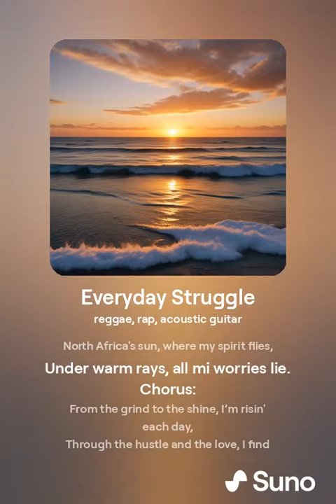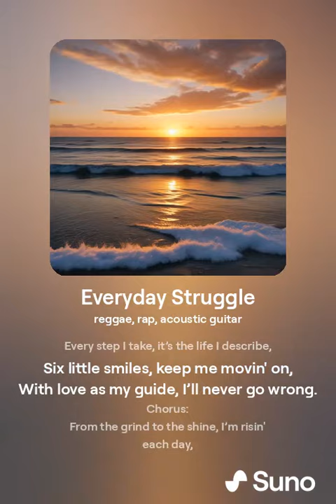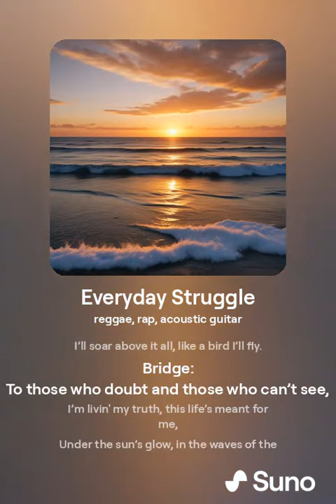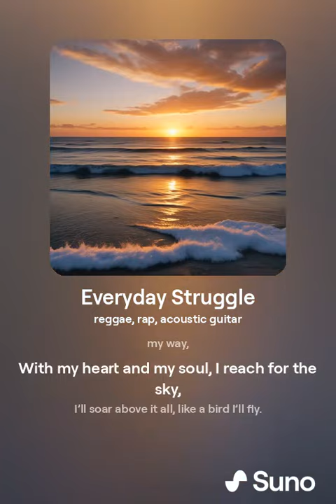My Everyday Struggle Reggae Style. Ver 1